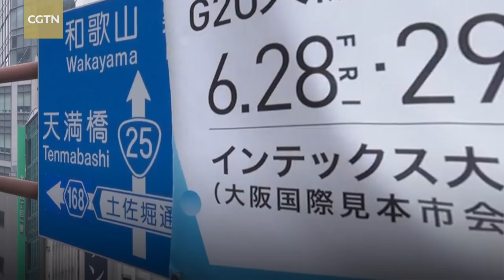G20 Vlog Ep5: Inside the G20 Osaka Summit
Since 2008, leaders from the world's largest and fastest-growing economies have met for the G20 summit. CGTN headed to the International Exhibition Center in Osaka, venue for the 2019 summit, for the inside story.